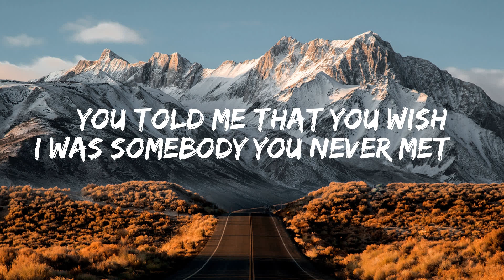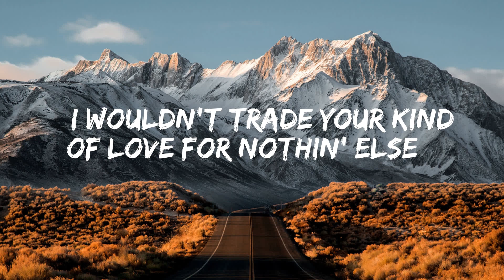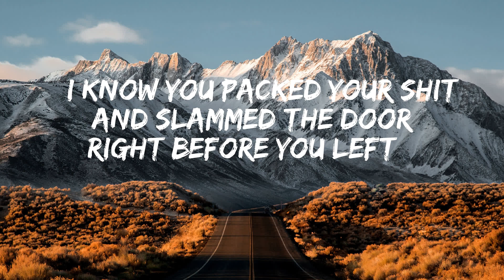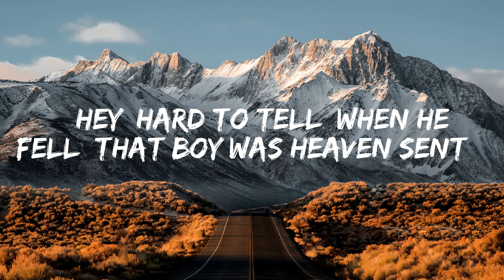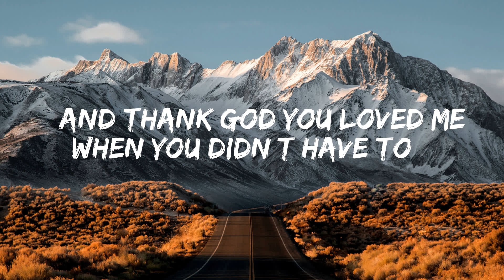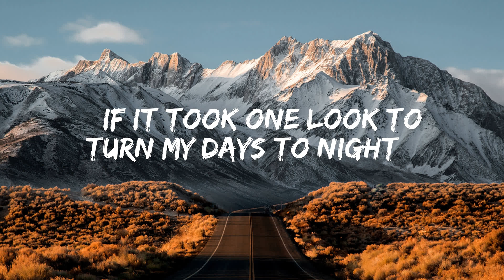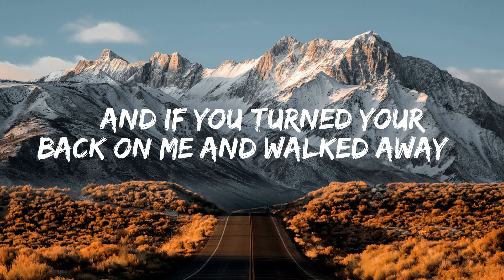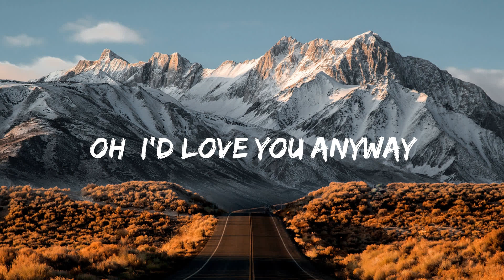Morgan Wallen - Last Night ( Lyric Video ) | Kane Brown, Katelyn Brown, Luke Combs